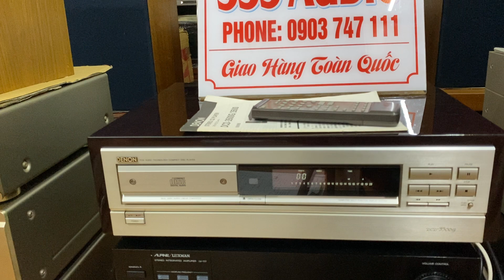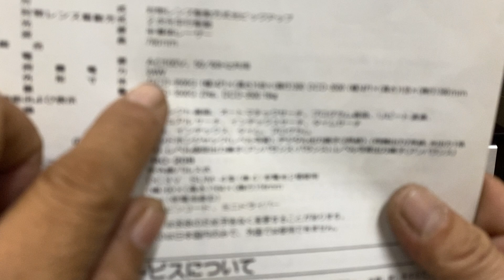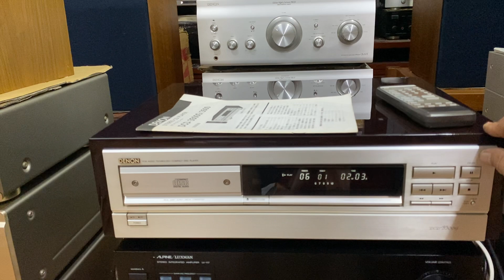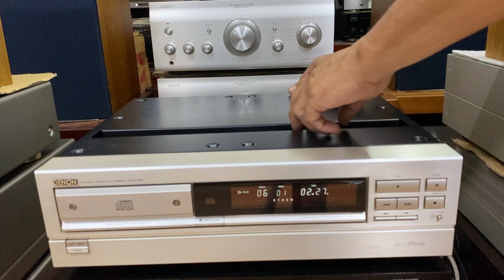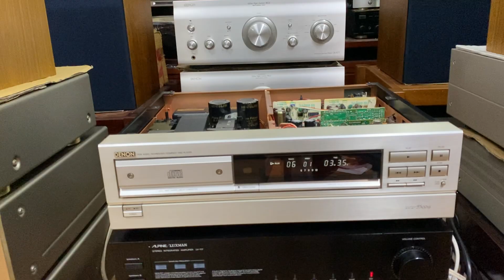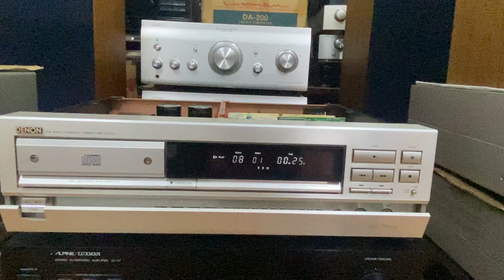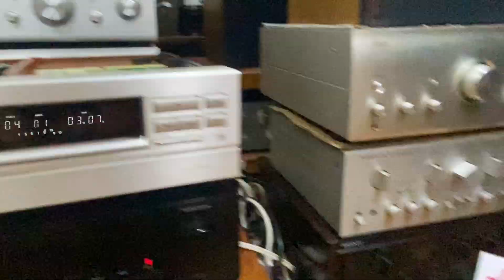CD Denon 3500G zin đẹp, xứng đáng sưu tầm nghe nhìn [ Máy chất 22kg]. Gọi E Trí 0903.747.111